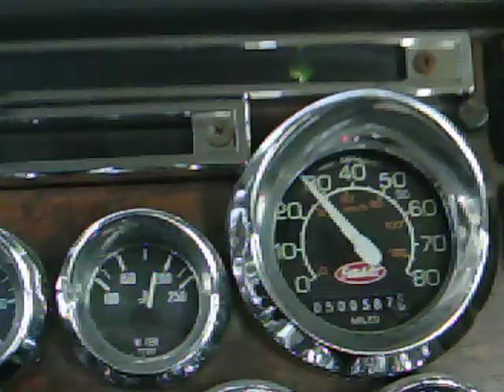Loaded down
Loaded down with the dump trailer and the day cab Pete.